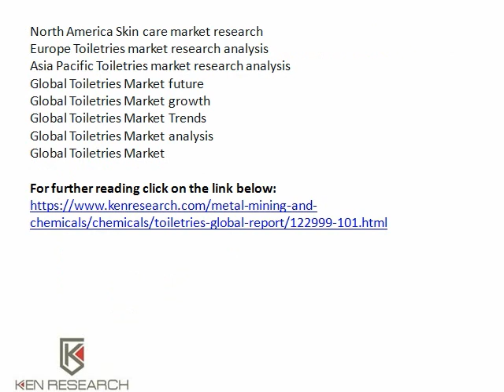Global Cosmetics Market Analysis,North America Skin care market research,Global Skincare Industry Fu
Get ken research Report On Global Toiletries Market Research which covers Global Cosmetics Market Analysis,Global Baby Toiletries Industry Trends,Global Skincare Industry Future Outlook,Global Sunscreens Market Revenue,Global Shampoos Market Research Report,North America Skin care market research,Europe Toiletries market research analysis,Asia Pacific Toiletries market research analysis.